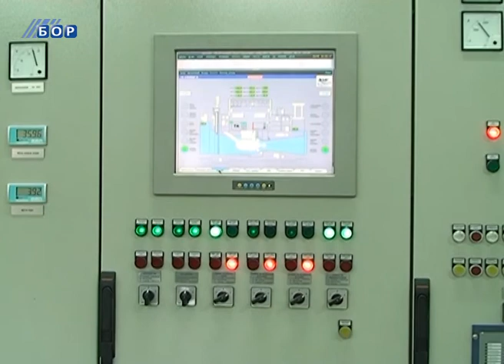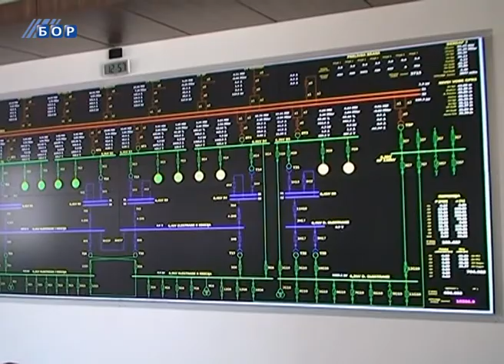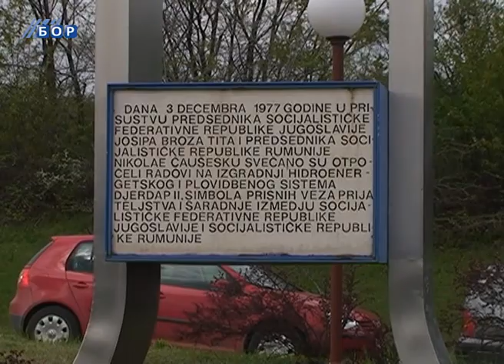HE "Đerdap 2" obeležava 29 godina rada, 12. april 2014.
Dvanaestog aprila, koji je, pre 4 godine ustanovljen kao Dan Hidroelektrane „Đerdap 2", biće obeležena 29 godišnjica  njenog uspešnog rada. "Đerdap 2" je kao deo Privrednog društva „Hidroelektrane Đerdap" i Elektroprivrede Srbije, jedan od najpouzdanijih proizvođača hidroelektrične energije. Na „Đerdapu 2", od početka rada, 12. aprila  1985. godine, proizvedeno je blizu 38 i po miliona megavatčasova električne energije , a to je oko 4,6% više od planiranog za čitav period.
Autor: Jovanka Stanojević